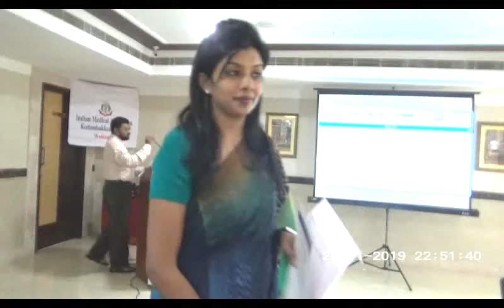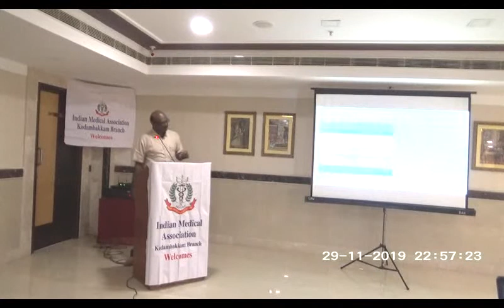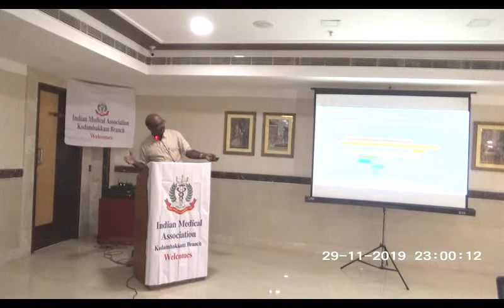Corono virus is a threat to the mankind ways to prevent Corono virus infection - Dr.D.Suresh Kumar